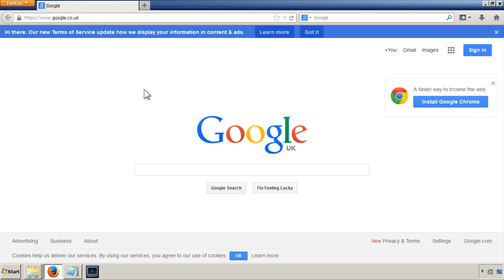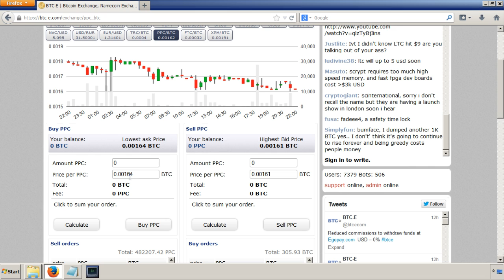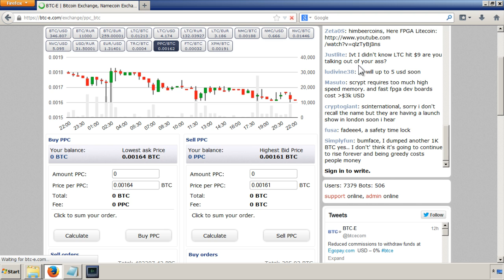Up and Running with Peercoin - 07 Quick Tour of BTC-E Exchange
Tutorial and guide on the BTC-E exchange which can be used to buy and purchase Peercoins and other altcoins and crypto-currencies.

PPC: PV84ZnGbxcX9GRYmQwJMqjLzU8mDLM94fW
BTC: 1K4Lwhtc8TT3y9wBZkt1R2VUPp55ZUBvdT